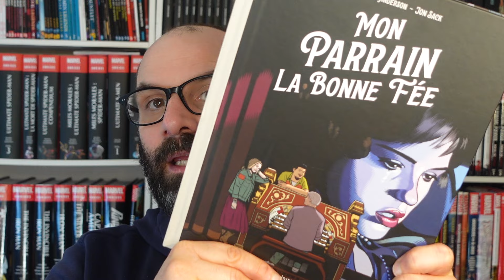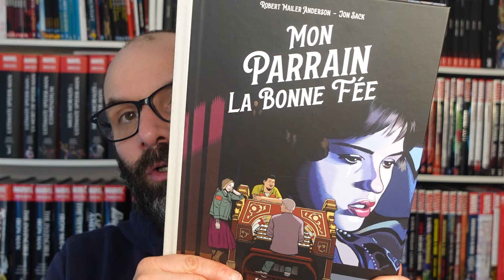Aujourd'hui je vous offre un comics #1 : MON PARRAIN LA BONNE FEE